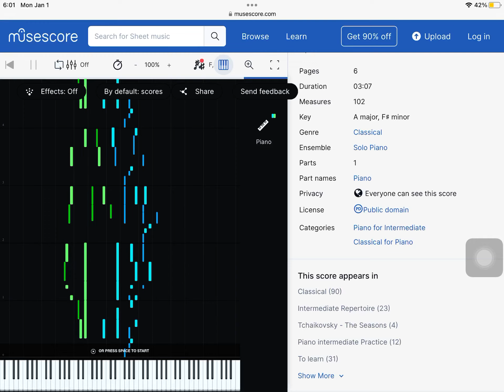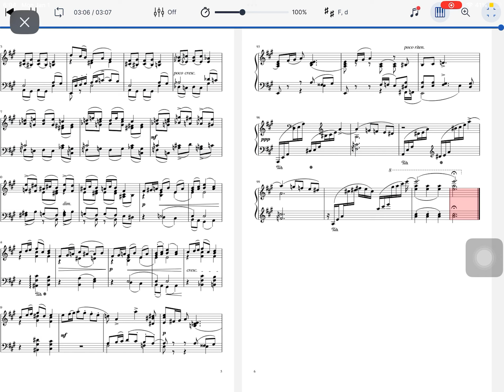Tchaikovsky - The Seasons, Op. 37a, January, By the Fireside - Piano Tutorial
A little corner of peaceful bliss,
the night dressed in twilight;
the little fire is dying in the fireplace,
and the candle has burned out.

App used is Musecore